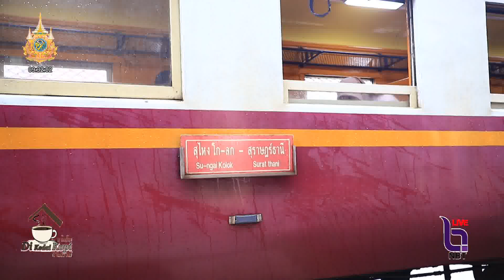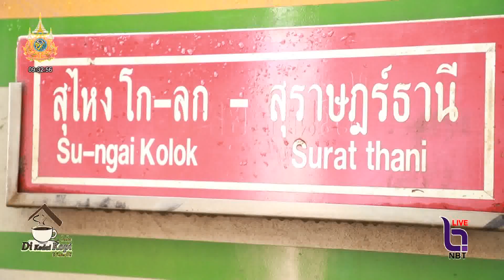ทีมช่าง รฟท เดินหน้าเต็มกำลัง เร่งซ่อมทางรถไฟ ไปโกลก หลังถูกน้ำท่วมหนัก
ดีกือดาโกปี ประจำวันพุธที่ 10 มกราคม 2567 - ทีมช่าง รฟท. เดินหน้าเต็มกำลัง เร่งซ่อมทางรถไฟ ไปโกลก หลังถูกน้ำท่วมหนัก